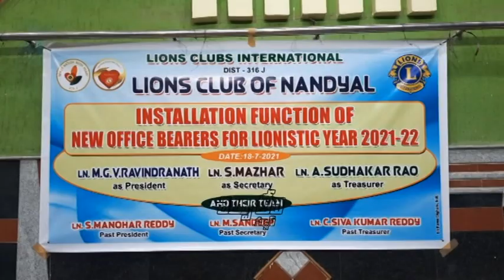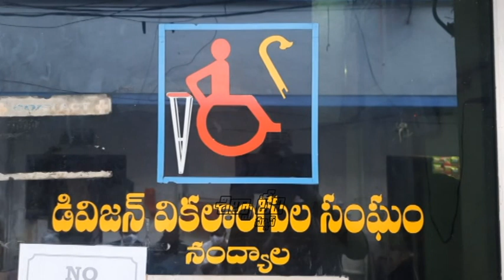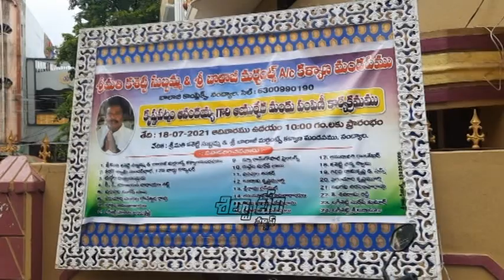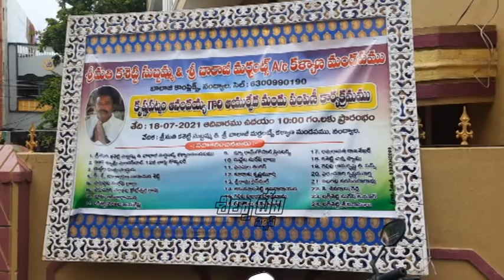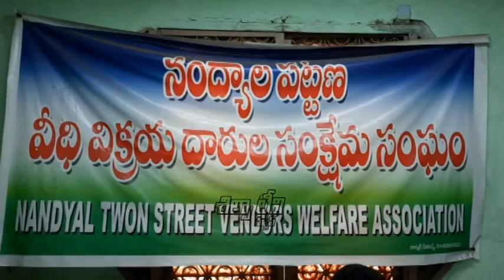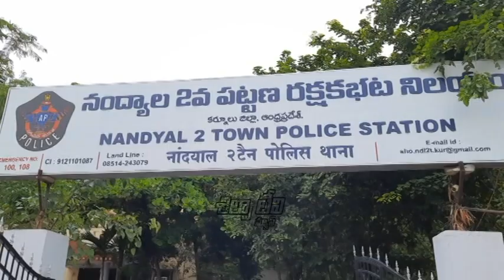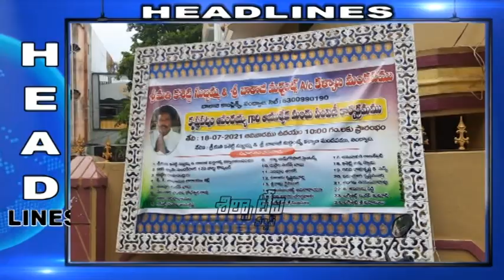SILPA TV News Bulletin | 18-07-2021 | Nandyal Local News